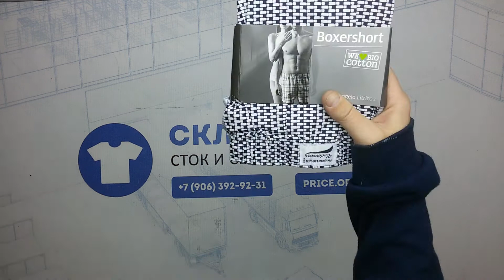6663 Нижнее белье C&A мужское сток 5 пак 3.95кг 17.5€/кг 54шт